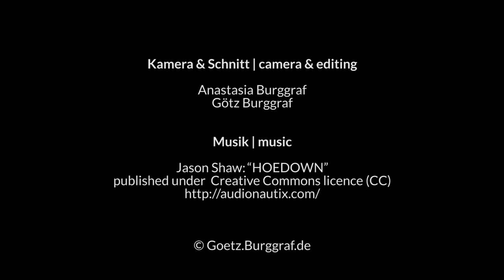equipment test / Ausrüstungstest 2013 / тест тур по Европе на велосипеде 2013